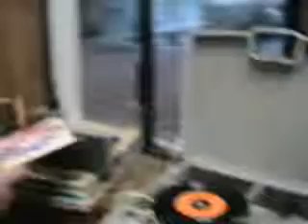O Baile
Matumbos reunidos ( o Baile )